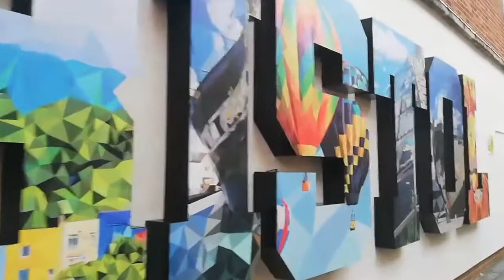DJ Tyler Hale - Rich Town (Official Music Video)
An original Track made by Tyler Andrew Hale on Logic Pro X.

Camera by: Tyler Andrew Hale.
Directed by: Tyler Andrew Hale.
Actor: Jordan Hitchings.
Edited on iMovie by: Tyler Andrew Hale

Edited, by: Tyler Andrew Hale.
Co-Edited, by: Tyler Andrew Hale.